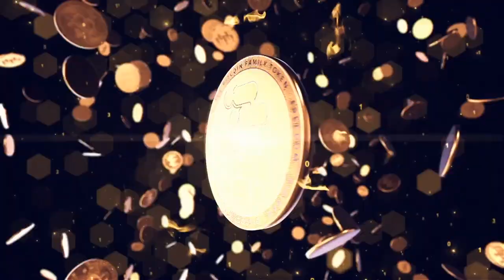My Movie 106